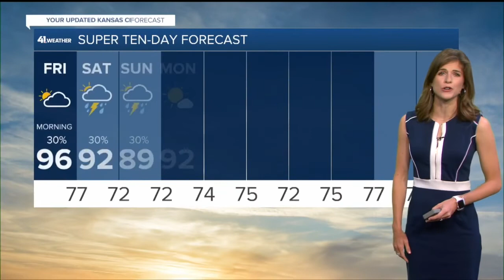KSHB 41 Kansas City News Latest Headlines | July 15, 6am